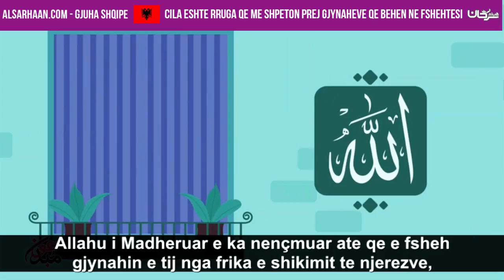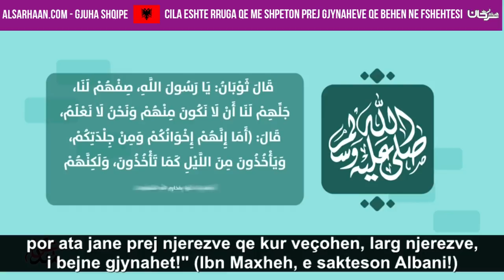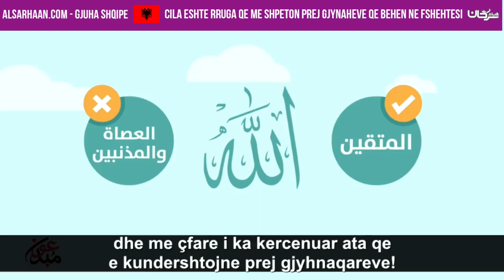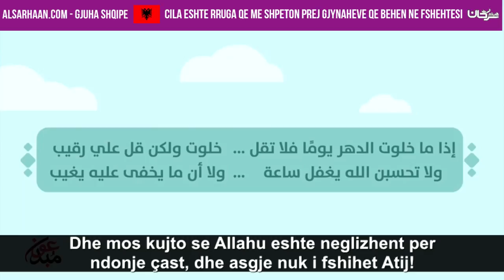Cila eshte rruga qe me shpeton prej gjynaheve qe behen ne fshehtesi